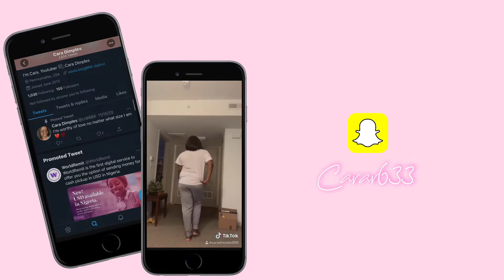Chit Chat GRWM | Someone Made Fun Of My Weight!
In This Video, I'm doing a get ready with me GRWM and i'm chatting about the people that have been making fun of my weight. I talk about my self confidence being plus size.

About Me: I'm Cara Dimples I upload mainly lifestyle and advice videos but I also do storytimes, hauls! I Upload Videos on Tuesday, Thursday and Saturday.

Xoxo
Cara